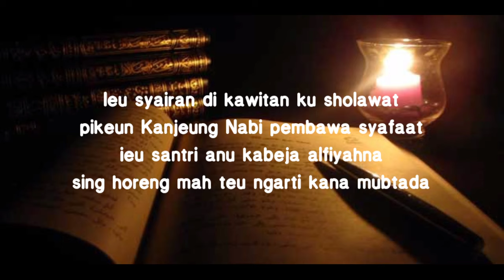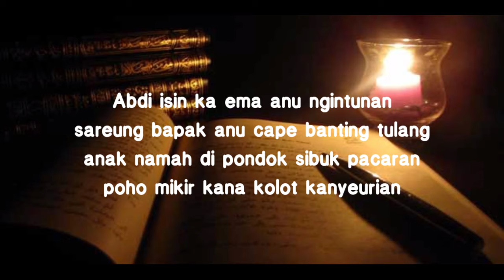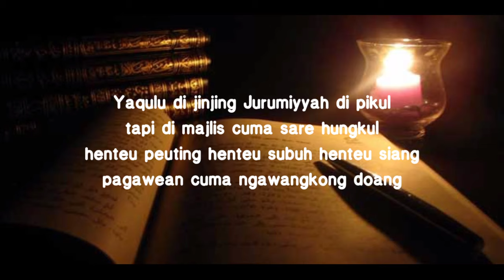Dilema santri salafy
Rumaos nyindiran nyalira 😔😌
Tetep semangat sadayana !